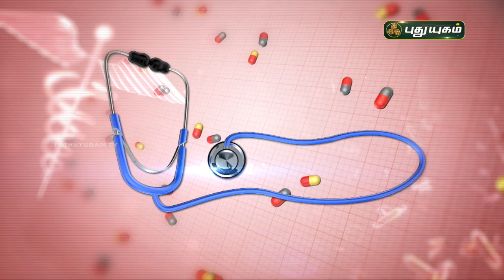சோரியாசிஸ், குணமாகவும், திரும்ப வராமலும் இருக்க வழிகள்! Doctor On Call | Puthuyugam TV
சோரியாசிஸ் குணமாகவும், திரும்ப வராமலும் இருக்க வழிகள்!

RJR Hospital,
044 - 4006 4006